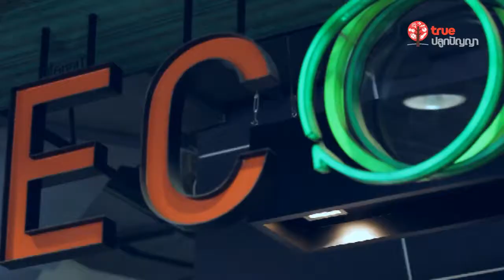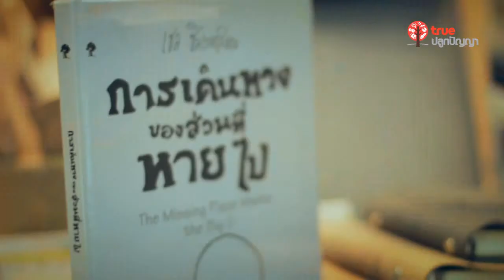Read The World : การเดินทางของส่วนที่หายไป [ท็อป พิพัฒน์]